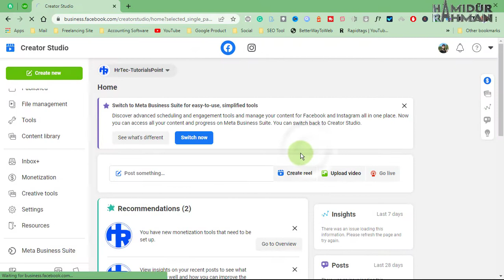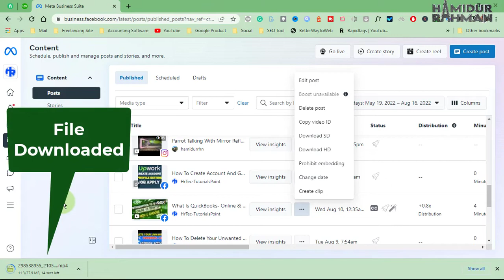How Can Download Facebook Page Video HD SD Format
Video Sharing through the Facebook page is now papular, sometimes may require downloading our uploaded file for a future record or any other purpose.
This is very simply from creator studio or meta version as I mentioned on video.

If you like this video share to others,